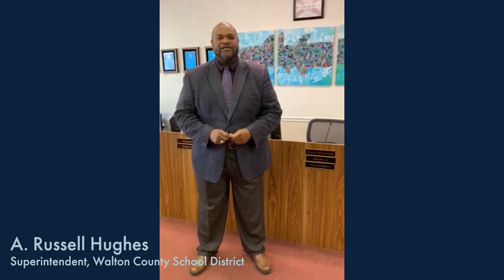West Defuniak Elementary School - Music in Pictures Awards Ceremony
Celebration of arts in education:  Performance by Harpist, Katie Ott.  Presentation of Medals to student artists from WEST DEFUNIAK ELEMENTARY SCHOOL.  Messages from Rosemary Beach Foundation and Walton County School District.

Music in Pictures year-long program includes classroom presentations, live classical music performances, juried art contest* and exhibition.
*Students (Kindergarten – 12th grade) from 18 Walton County and home schools created paintings inspired by classical music.   This year’s Music in Pictures features the music of three American composers:  William Kroll, John Adams and Mark O’Connor